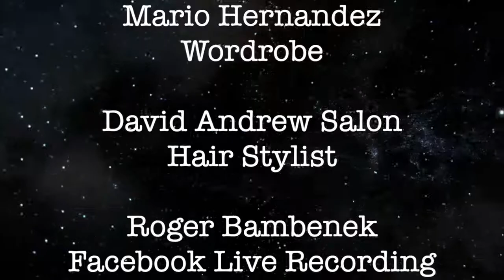The Secret of Aladdin’s Lamp